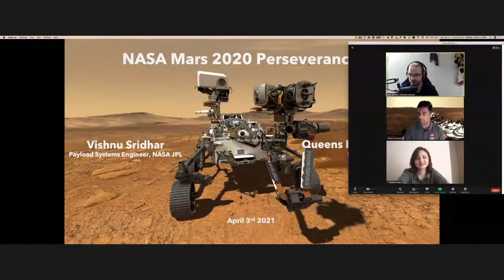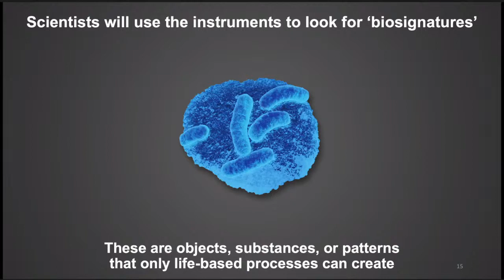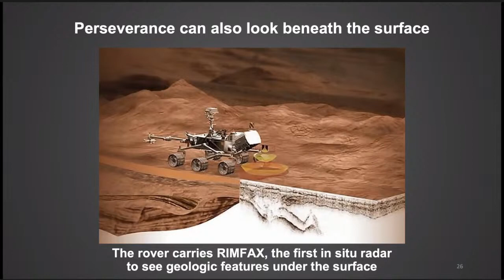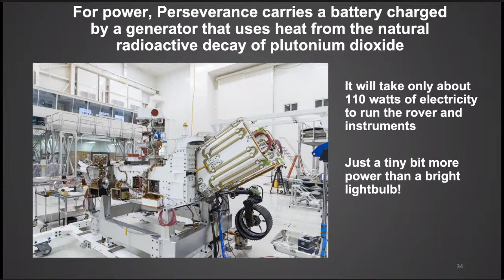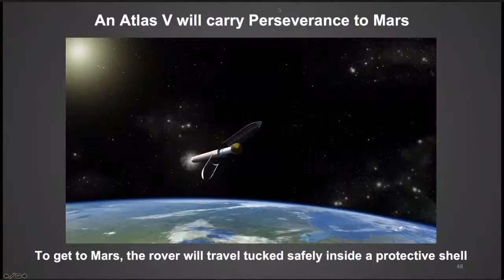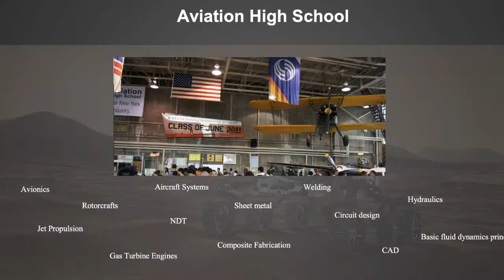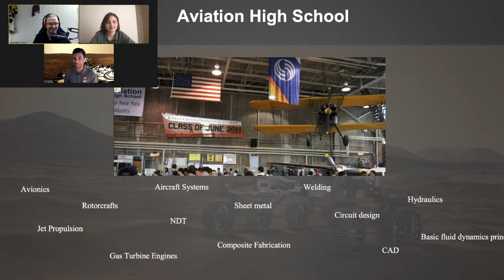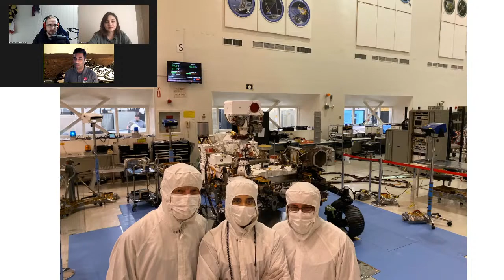From Queens To Mars: Q&A Session with NASA Engineer Vishnu Sridhar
In February, the Mars Rover Perseverance landed in the Jezero Crater of the Red Planet.  This feat of humankind’s technological prowess was accomplished by the hardworking engineers at NASA, and one of those is the Queens-born Vishnu Sridhar. Queens is happy to have one of our own contribute to our understanding of the Solar System.

Vishnu is from Rego Park, Queens, and is a graduate of Aviation High School and Georgia Tech. His love of aerospace engineering lead him to work at NASA’s Jet Propulsion Laboratory, where he worked on Perseverance’s research instrument known as the SuperCam. This camera helps scientists analyze soil samples, by sending back data about their composition for the purpose of investigating possible microbial life forms.

On Saturday, April 3rd, the Queens Historical Society hosted a virtual Q&A with Vishnu, as he talked about his mission on Mars, and answered questions about how growing up in Queens shaped his career journey into space.

*Vishnu's Further Reading Recommendation:
Mars Rover Curiosity: An Inside Account from Curiosity's Chief Engineer
By William L. Simon and Rob Manning

**For school groups interested in learning more about the Mars Rover Perseverance Mission, please contact the NASA JPL Lab Public Service Department.

NASA JPL Public Services Office
4800 Oak Grove Drive
Jet Propulsion Laboratory
Mail Stop 186-113